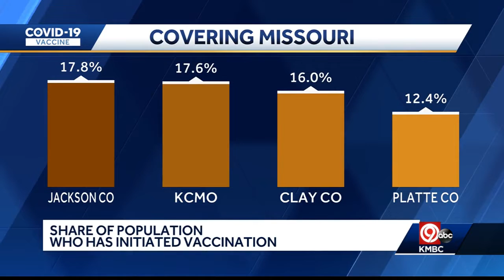Local leaders hope Arrowhead mass vaccination event focuses on local residents